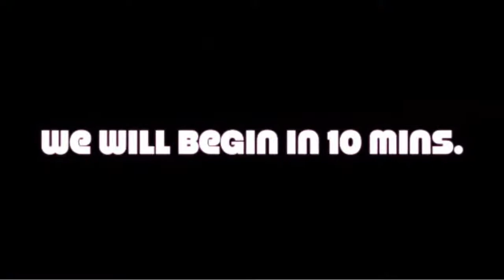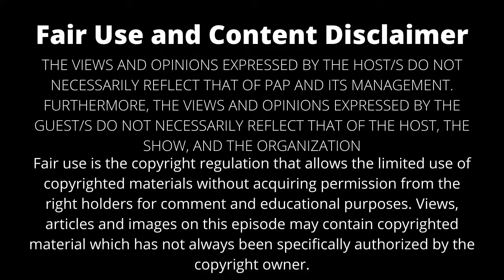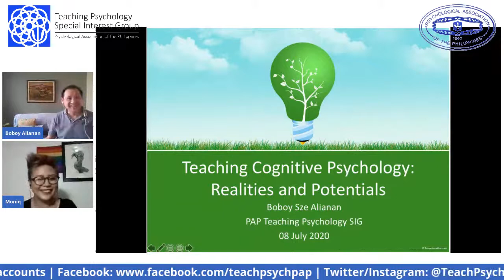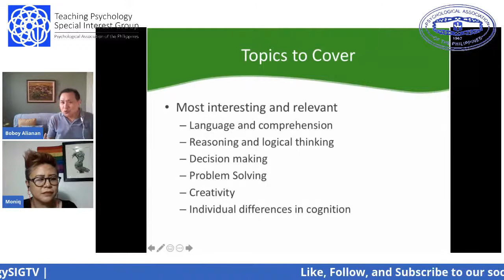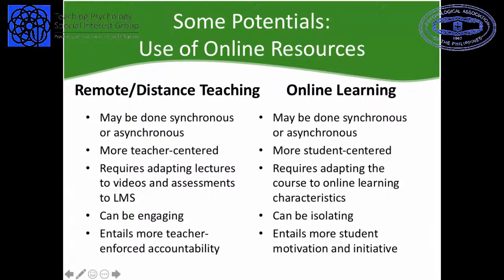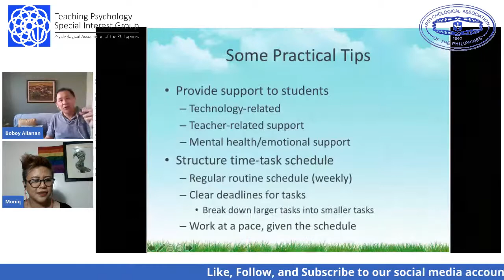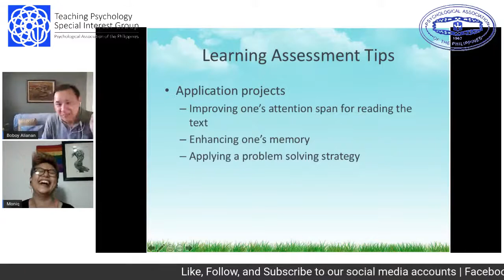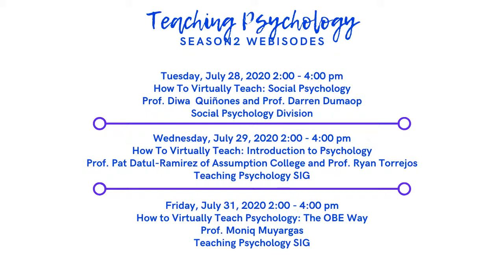S2E1 | Teaching Cognitive Psychology: Realities and Potentials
We bring you Dr. Arsenio "Boboy" Alianan, Jr., RPsy, from the Ateneo De Manila Psychology Department to share his thoughts on how we can effectively teach Cognitive Psychology!